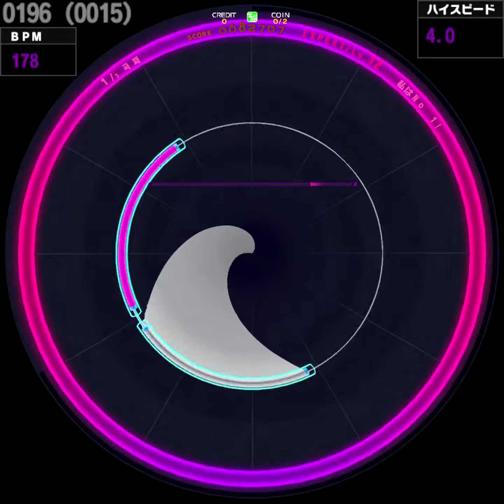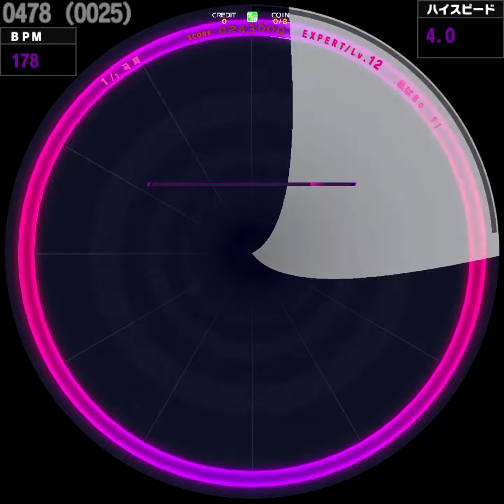[WACCA] 私はNo 1！ (EXPERT)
サンディエゴ（CV:伊藤あすか）「アズールレーン」より
2021/07/01

Lv. 12